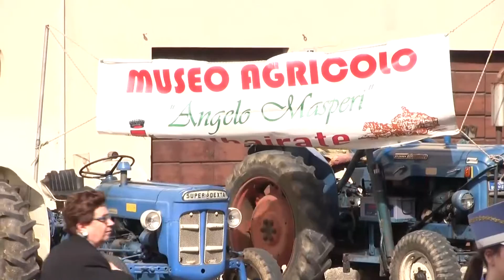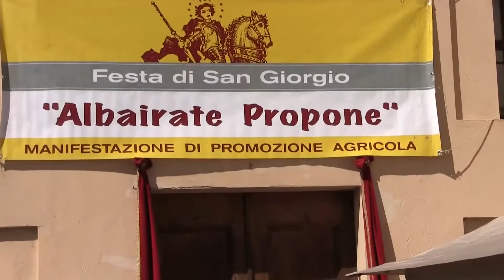Festa di S Giorgio Domenica 24 Aprile 2016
19^ Manifestazione di Promozione agricola in onore di San Giorgio Patrono di Albairate da "Albairate Propone"oltre alla Banda di Albairate con le majorettes, al banco dei prodotti agricoli a km zero,agli agricoltori, gli amici del museo agricolo all'Amministrazione Comunale e Don Paolo viene acceso in chiesa il globo che bruciando completamente indicherà una buona stagione di raccolti.